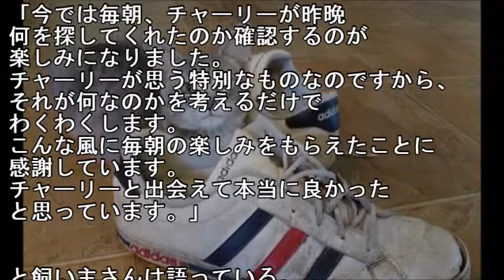毎日のつけとどけを欠かさない猫【癒される】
・メールで貰う 「今日はこれをあげます」毎日のつけとどけを欠かさない猫